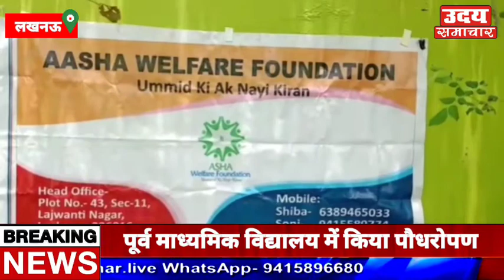आशा वेलफेयर फाउंडेशन ने अभियान चलाकर पौधरोपण कर लोगों को किया जागरूक ll UDAY SAMACHAR ll